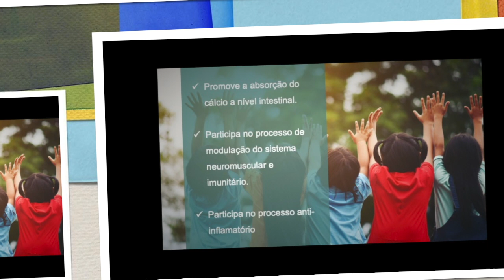Apresentação do curso Nascer e Crescer Vegetariano - Trailer